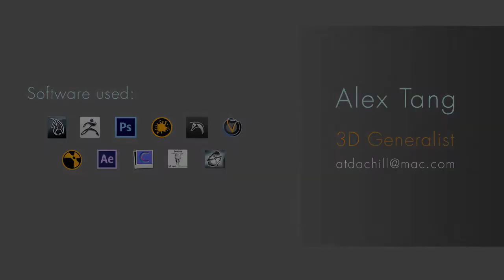(ENVIRONMENT) Alex Tang - Environment Reel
We're proud of what our students have accomplished here at Think Tank!